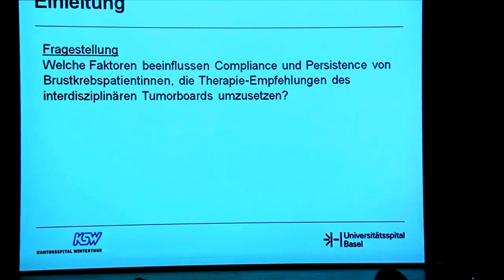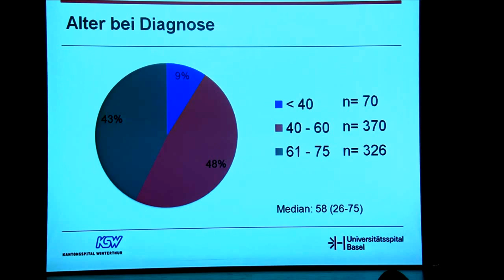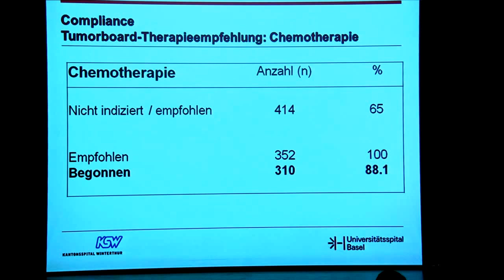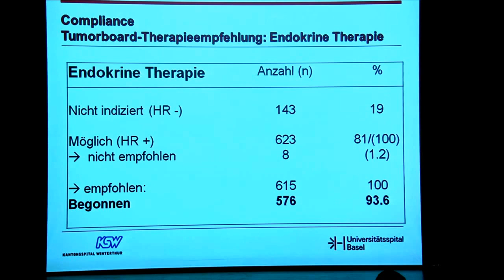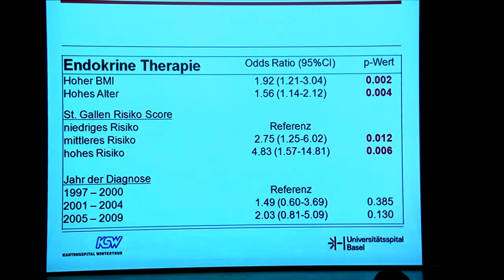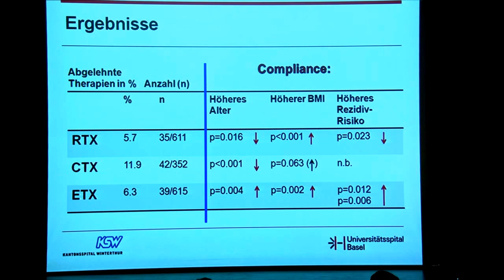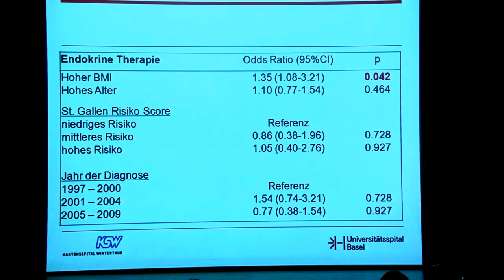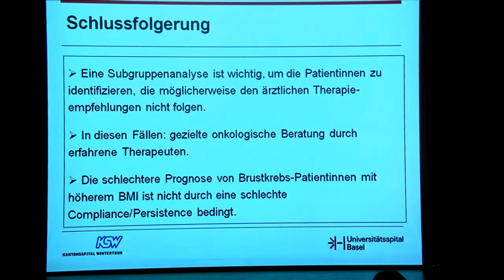Uwe Güth, Winterthur: Tumorboardentscheid: Wie hoch ist die Therapietreue?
Brustzentrum Thurgau & SENOSUISSE: 3. gemeinsame Fortbildung: Update zur Betreuung von Brustkrebspatientinnen - relevante Aspekte der Therapie